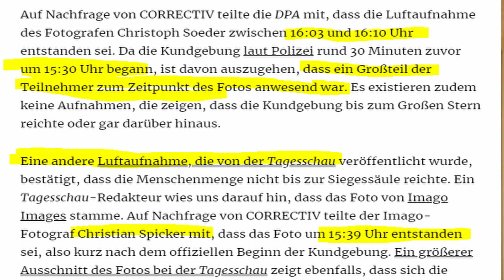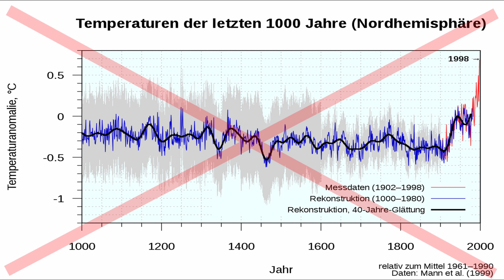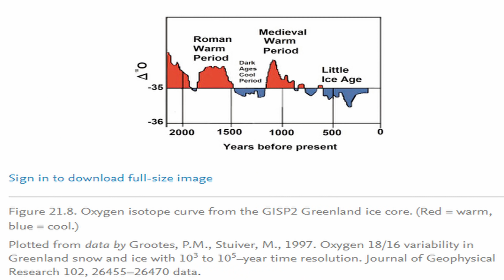Wie Alice Weidel (AfD) der Ton abgedreht wird, als sie etwas Wichtiges sagt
Auf welche Weise Alice Weidel (AfD) in der Schlussrunde der Kanzlerkandidaten und  Spitzendkandidaten am 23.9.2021 mit der Täuschungsabsicht des Moderators Theo Koll konfrontiert wurde und Weidel genau in dem Moment, in dem sie etwas Wichtiges, für viele Zuschauer neues und für ARD und ZDF Entblößendes ausführt, der Ton abgestellt wird, darum und um anderes geht es in diesem Video.

0:00 Einleitung
0:21 Ausschnitte Schlussrunde
5:01 Kommentar zu Corona-Frage an Weidel
12:29 Kommentar zu Klima-Frage und Tonabdrehung

Bankverbindung
Politik, Psychologie & anderes
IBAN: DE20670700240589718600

Wichtige Informationen:
Metastudie von John Ioannidis zur Feststellung der Mortalität von Covid-19:

Nachrichten:
Lion Media

Virale Videos:
Ritter der Meinungsfreiheit, Die Wahrheit des Admirals
Für Gerechtigkeit
CLIPS Returns
_horizont_
Toni Bartl
Andreas Patzwahl

Rin99er - Kommentierung

Gleichberechtigt – Wahlkampfstrategie

MMnewsTV – Kommentierung

Honigwabe - Streams